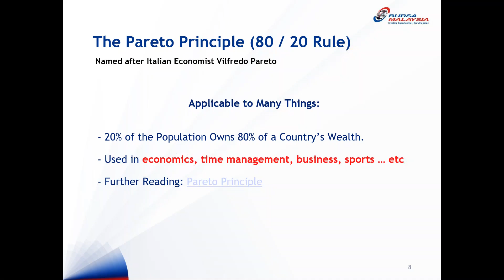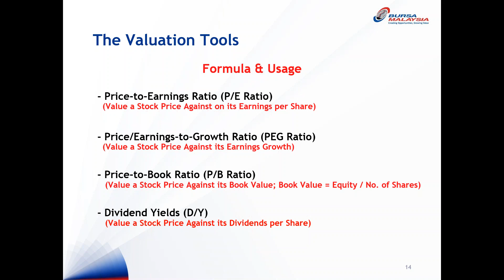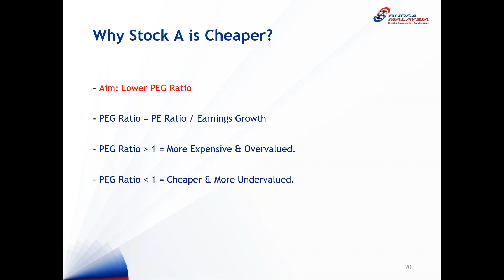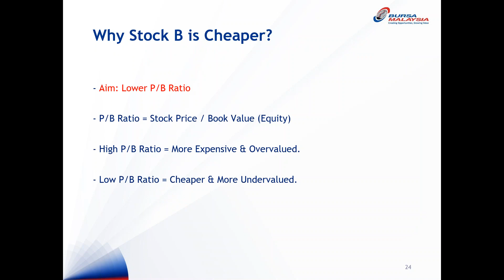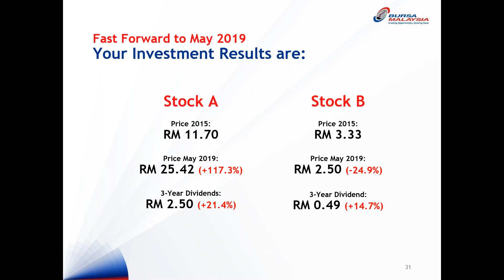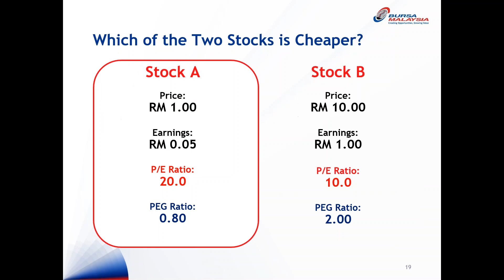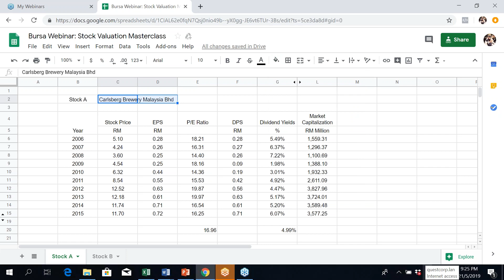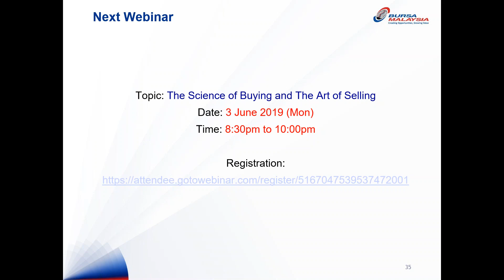Valuation Masterclass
This webinar will teach you how to use valuation effectively on different classification of stocks.

By the end of this webinar, you will be able to:
- Master the use P/E Ratio, PEG Ratio and P/B Ratio valuation effectively on different classifications of stocks
- Learn to use Dividend Yield to assess the attractiveness of a stock
- Apply the valuation techniques learnt (Case Study)

This webinar is conducted by Mr. Ian Tai and moderated by Smita. Mr. Tai is the founder of Bursaking.com.my – an online platform that compiles 900 public listed companies data. Mr. Ian is also a renowned author of 3 best selling books - “Gold: Maximizing Your Wealth Investing in Precious Metal”, “Silver: Secrets to Invest and Grow Your Wealth in God-made Money Instead of Man-made Money” and “The Shrinking Currencies”. He is also a freelance writer, columnist and regular webinar presenter on stock investing. Mr. Ian’s contents are featured on KCLau.com, Smart Investor Magazine, The Fifth Person in Singapore, and Value Invest Asia.